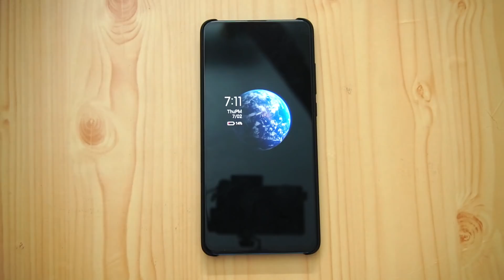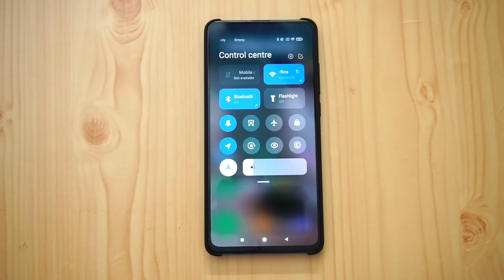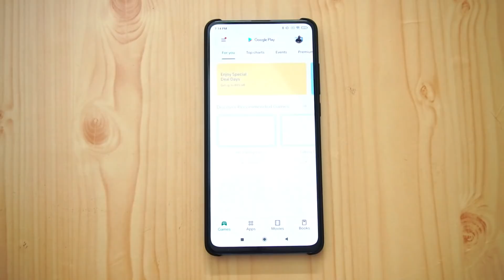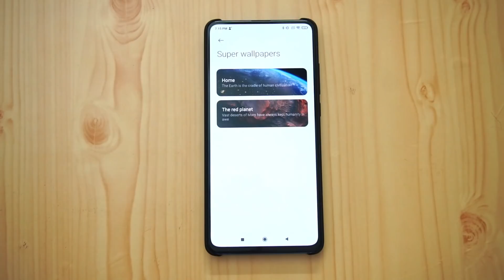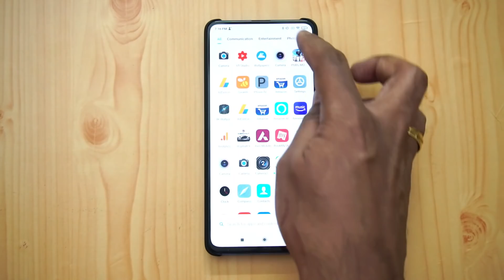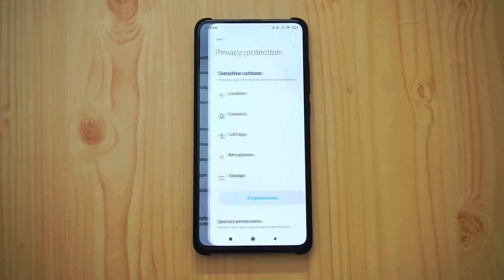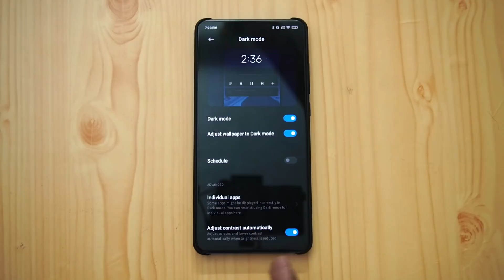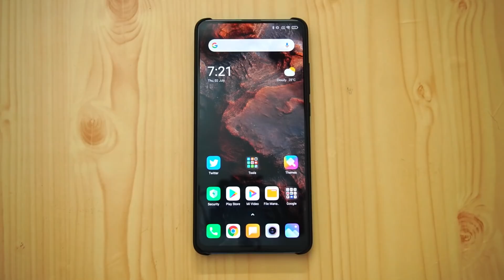MIUI 12 for Redmi K20 Pro- Download Now [New Features]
MIUI 12 has been rolled out for Xiaomi Redmi K20 Pro in India and users can now get the latest version of the software. Here is how to download it.